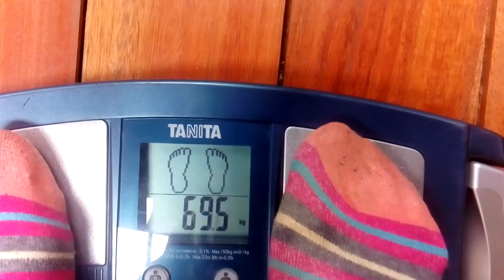My client before 5days body-make over